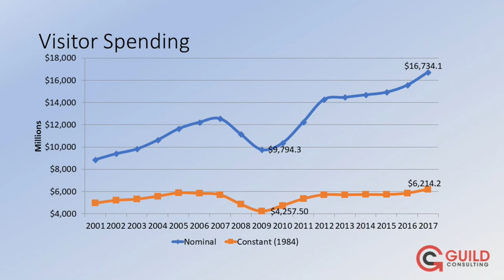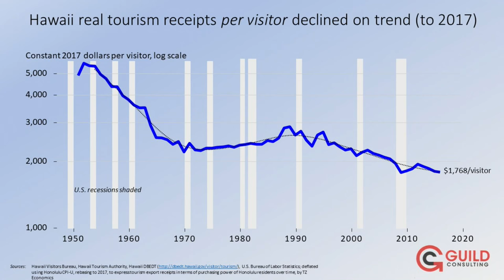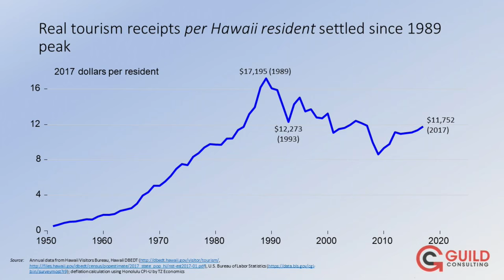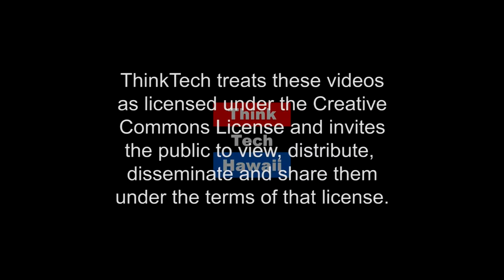Tourism in Hawaii Today -- and the Future (Business In Hawaii)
A New Perspective on Tourism.

Now a business and management consultant, Frank Haas has a long career in the Hawaii tourism and hospitality industry, especially in tourism marketing.  Haas has a new perspective on tourism -- Hawaii's largest industry.  Nearly 9 million tourists came to Hawaii in 2017 -- a new record.  But there are cries for a government and industry review of tourism, especially in light of over-crowding, impact to housing, and environmental issues -- can tourism be "managed" better?  What are the critical issues for Hawaii tourism's future for the Hawaii Tourism Authority and for the State government, and Hawaii society?  The host for this episode is Ray Tsuchiyama.  The guest for this episode is Frank Haas.